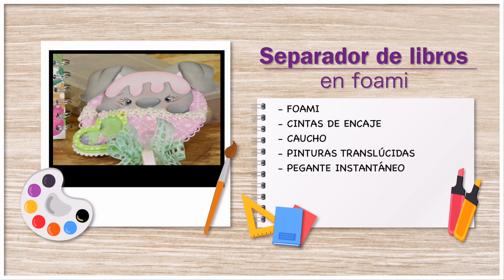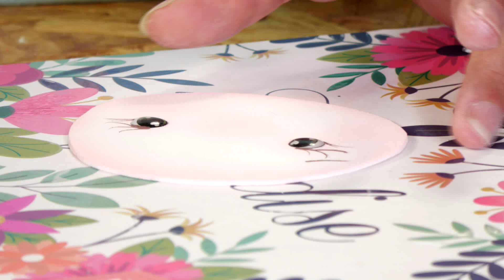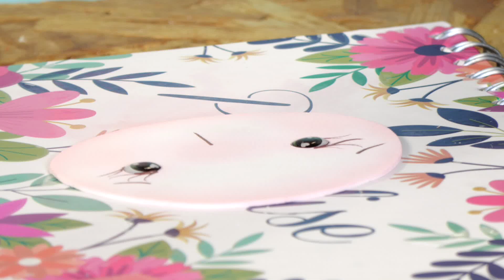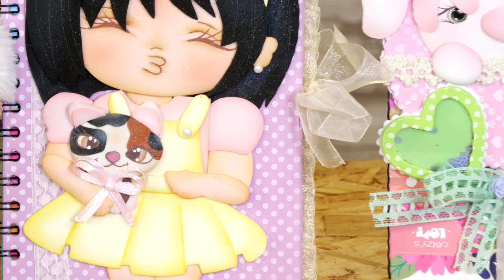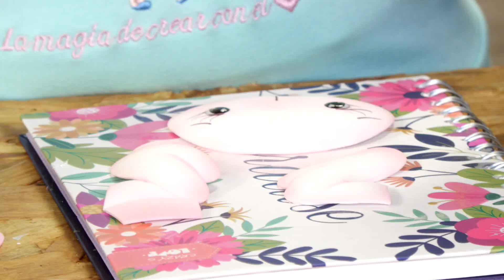Separador de libros en foami - HogarTv producido por Juan Gonzalo Angel Restrepo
¡Aprende a hacer un separador de libros único y creativo en este tutorial paso a paso! En este video, te guiaremos a través de simples técnicas para trabajar con foami y crear un separador de libros personalizado. Desde el diseño hasta los pasos precisos para cortar, decorar y darle vida a tu propio separador, descubrirás cómo añadir un toque especial a tus lecturas favoritas.

¡SÍGUENOS!